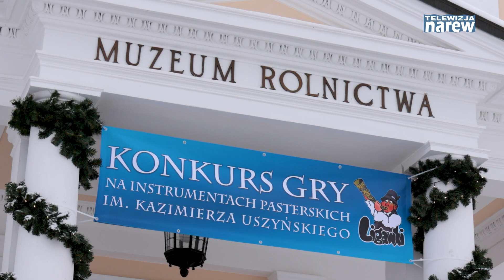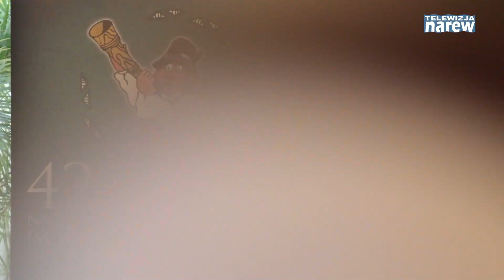W Muzeum Rolnictwa w Ciechanowcu po raz 42. zagrały ligawki